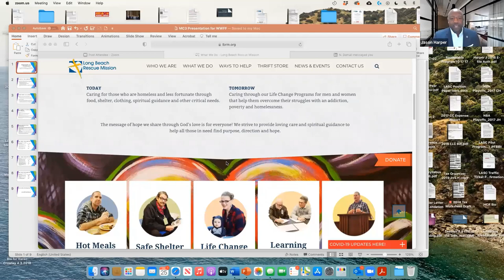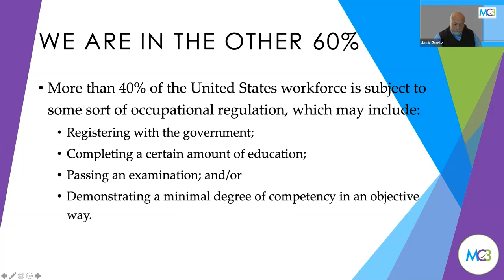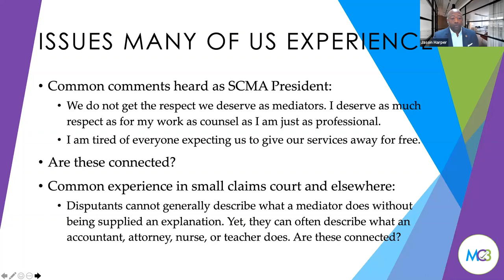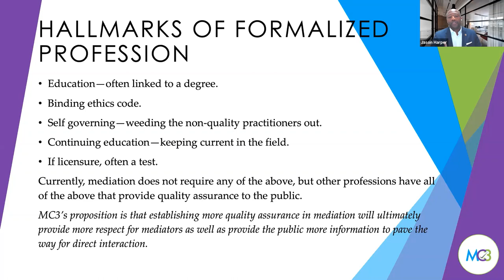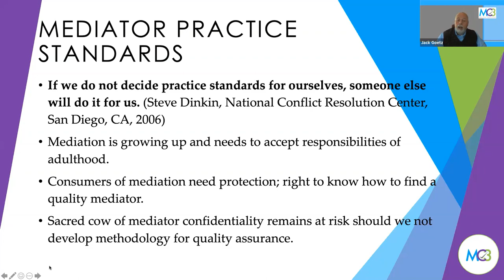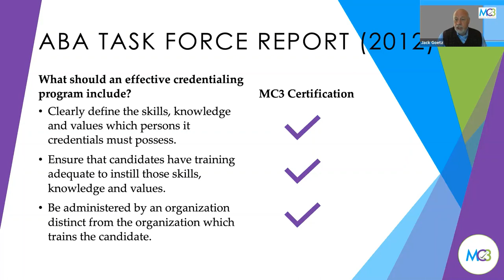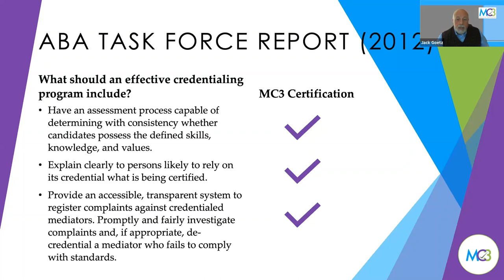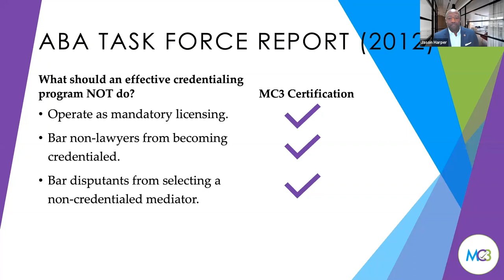Mediation as a Profession presented by Will Work For Food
Our special guests:
Lorraine Brennan, International Arbitration and Mediation of Complex Commercial Cases
Dr. Jack R. Goetz, Esq., President MC3
Jason Harper, Vice President, MC3

Mediation as a Profession
With the advent of COVID, more and more disputes are being resolved through mediation. However, as mediations become more prevalent, the practice of mediation is still listed as a field in the United States instead of a profession. We are going to talk about the efforts that are taking place to “professionalize the field” and put mediation in its rightful place as a legitimate, recognized method of dispute resolution.

Lorraine Brennan is an experienced dispute resolution professional with law firm (partner and associate) level complex commercial dispute resolution experience and international and domestic arbitration expertise and mediation and other ADR expertise. Institutional experience (ICC Court of Arbitration (9 years); International Institute for Conflict Prevention and Resolution (3 years) and JAMS International/JAMS.

One of 8 members appointed by US State Department to the NAFTA 2022 Advisory Committee on Private Commercial Disputes. Experienced Professor (Georgetown Law School (International Commercial Arbitration); Cornell Law School (International Business Transactions) and Shantou Law School, Guangdong, China (International Business Transactions).

Jason Harper is a professional, MC3 certified mediator that specializes in education and employment/workplace mediation. He is currently the Vice President of MC3. Prior to that, he was the President of SCMA, one of the largest associations of mediators in the United States.

Jack Goetz is a lecturer in law at USC Gould School of Law, teaching Mediation Theory and Practice. As a neutral, Dr. Goetz serves the public privately as well as serving on various public panels, including serving as an arbitrator and mediator and vice-chair for the LACBA’s Attorney-Client Mediation and Arbitration Services, an arbitrator for the Financial Industry Regulatory Association (FINRA), and a mediator for the Ventura County Superior Court. He additionally served as a temporary judge for the Los Angeles Superior Court from 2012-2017. Dr. Goetz served four years as a member of the Board of Directors for the Southern California Mediation Association (SCMA) and was the SCMA president in 2018. The Los Angeles Superior Court Alternative Dispute Resolution Program honored him as the 2011 “Outstanding Volunteer” for his service. He also served as a member of the California State Bar Committee on Alternative Dispute Resolution from 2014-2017. Dr. Goetz advocates for elevating the mediation field by integrating qualifications resembling other professions as well as strengthening public protection in mediation. He currently serves as president of MC3, a non-profit organization designed to promote greater education and training for mediators through certification and the social justice associated with greater widespread public access to qualified mediators.

Mr. Harper has requested that you consider donating to his preferred food bank,
The Long Beach Rescue Mission.

Ms. Brennan hopes that you’ll consider her preferred charity, Donors Choose

If you don’t have a favorite charity please consider using the links below to find a food bank near you: